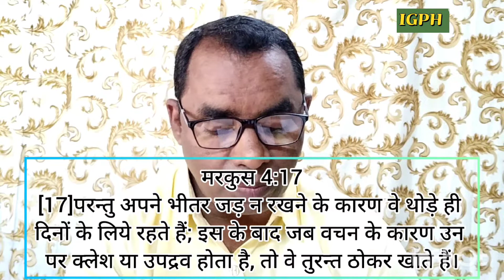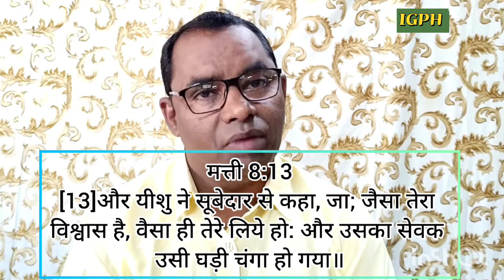The Spiritual Sacrifices part 3 !! Aatmik Balidaan!! आत्मिक बलिदान भाग ३